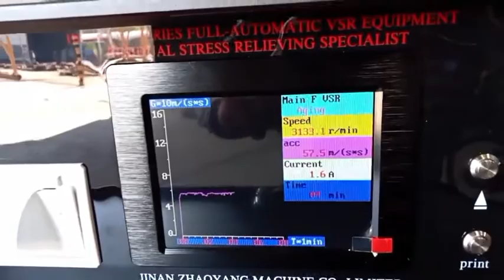HB3000+K fully Automatic vibration stress relief equipment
HB-stress relieving machine
HB-vibratory stress relief machine
HB-vibratory stress relieving machine

Former JINAN HUABAO MACHINERY CO., LIMITED
ADD:3966 ERHUANDONG ROAD,JINAN,CHINA
POST CODE:250000
wechat/whatsapp/Skype:brady0086
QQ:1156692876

Application:
stainless steel,
cast iron,
welding parts,
tooling,
machining parts.
mining machine，
turbine，
hydro-turbine and power generation equipment,
pumps,
gear boxes,
Aviation,
Military,
Railway,
Metallurgy,
Roller,ect.
axis,
shaft,
sphere,
runner plate，
disk,
hydraulic cylinder，
electronics,
machinery,
automobile,
shipbuilding，
Textile Machinery，
Food Machinery，
Printing Machinery，
Petroleum Machinery，
Pharmaceutical Machinery

ADD:3966 ERHUANDONG ROAD,JINAN,CHINA
POST CODE:250000